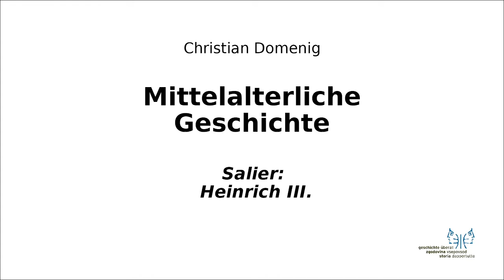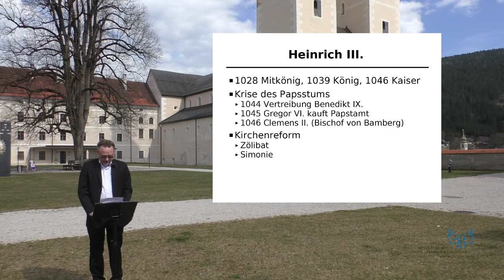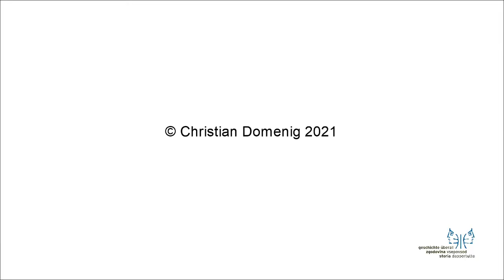Mittelalter II 3 Heinrich III.